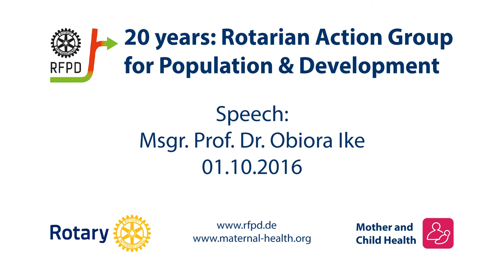Obiora Ike zu Familienplanung anlässlich der Jubiläumsfeier 20 Jahre RFPD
Die Rede von Prof. Dr. Obiora Ike zum Thema Familienplanung anlässlich der Jubiläumsfeier 20 Jahre Rotarian Action Group for Population and Development.

This is a production by:

Mark Zdunnek M.A.
Director / Producer / Educator
Sony Professional Solutions Europe
Independent Certified Expert
Adobe Certified Instructor
Adobe Certified Expert

ALTRUIST FILMS
Cologne / Berlin / Stuttgart